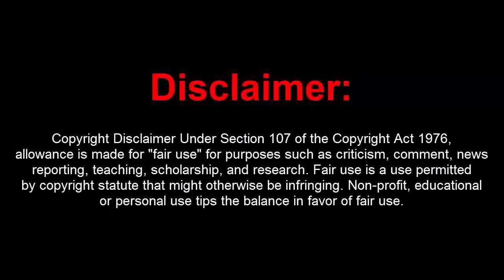GTA 5 Online 1.41 2Take1 w/ Money Drop Hacks+RP Loop(Undetected)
[DOWNLOADS]

STEAM VERSION && SOCIAL CLUB VERSION:
**Mod Menu:

[CREATOR: ]

Controls:
* = OPEN

[MUSIC]